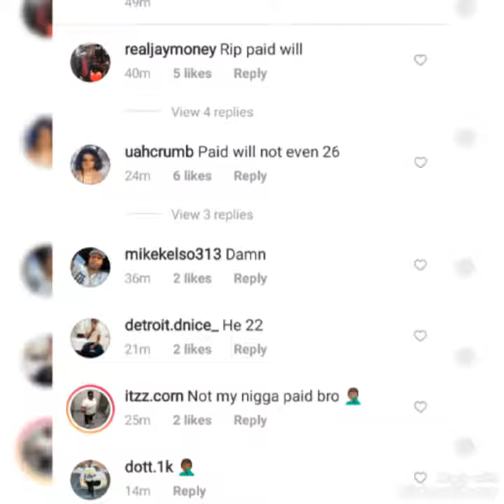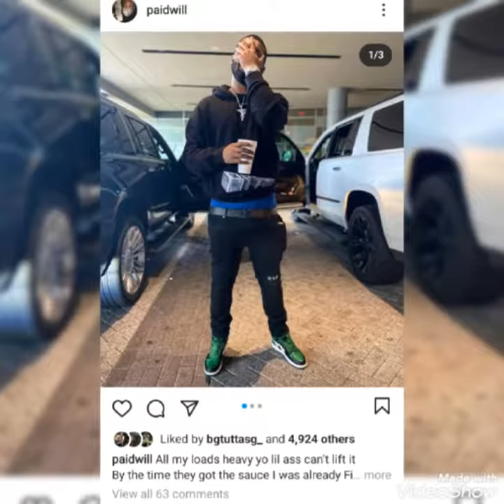Detroit Rapper BandGang Paid Will Killed In A Shootout